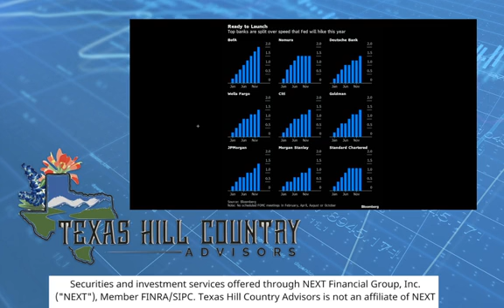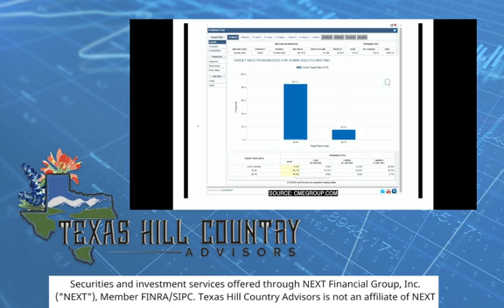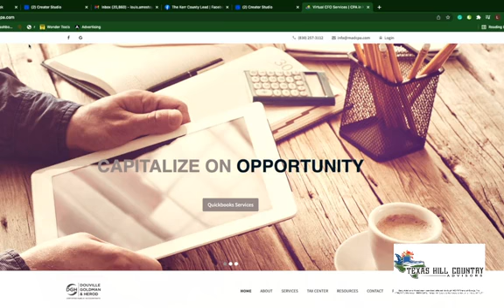Texas Hill Country Advisors Podcast - Ep.12 - Talking with a local CPA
Gilbert and Andrew visit with local CPA Keely Herod.